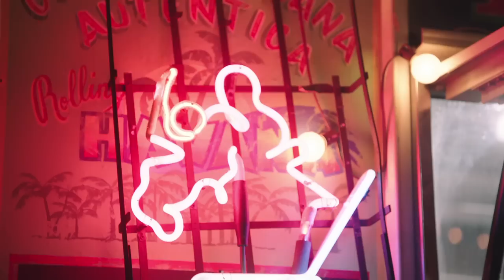iLoveMakonnen - "Love" ft. Rae Sremmurd (Official Music Video)